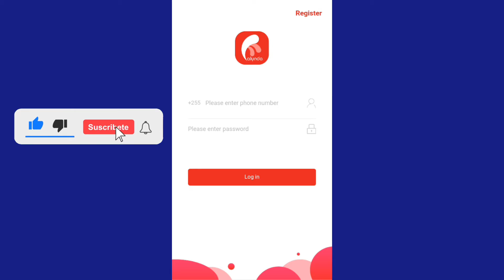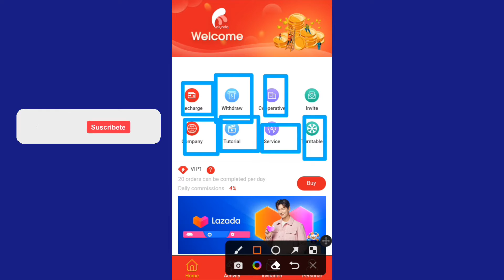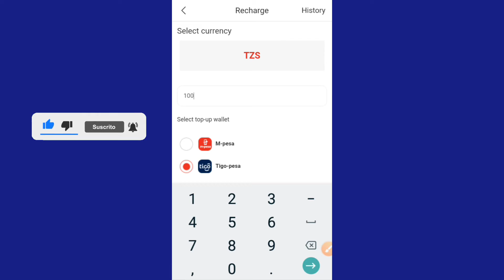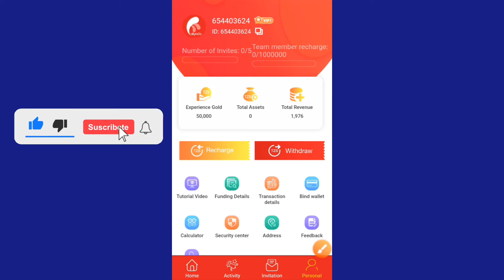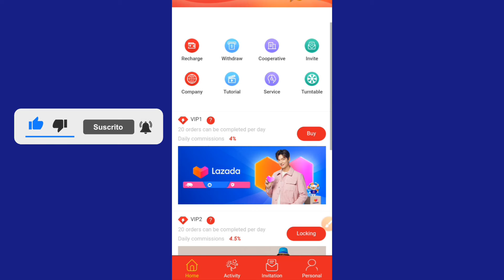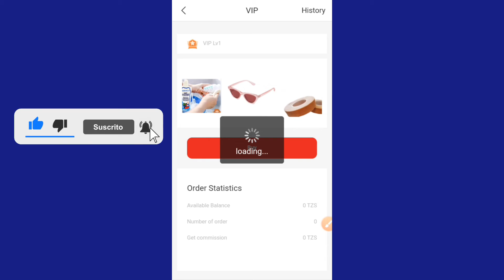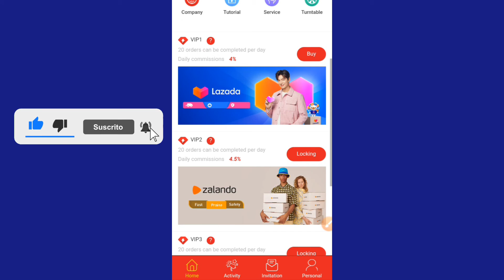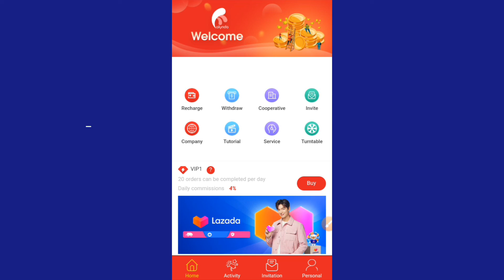Kalynda e commerce Usiwekeze Pesa Kwenye Platform hii Ni Matapeli wakubwa Tena washenzi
Link hii hapa 👇

Keyword 👇
kalynda-e-commerce ltd, kalynda-e-commerce itv,kalynda-e-commerce Tz
Jinsi ya kupata pesa online jinsi ya kutengeneza pesa mtandaoni,mkopo kwa njia ya simu,jinsi ya kutengeneza pesa online, network pesa jinsi ya kupata pesa mtandaoni,how to make money online, jinsi ya kupata hela mtandaoni, jinsi ya kufungua Youtube channel,jinsi ya kupata pesa Bitcoin, cryptoccurence how to make money,how to trade,how to miming Bitcoin,how to make money with cryptoccurences,crypto,TENGENEZA pesa Mtandaoni, Platiform mpya za pesa,pesa mtandaoni, biashara mtandaoni, business icome, Cryptobond, dealno1, investment app to make money online,upwork,the story book,make money watching videos youtube, how to make money in Nigeria,pata pesa mtandaoni, pata pesa bure mtandaoni,